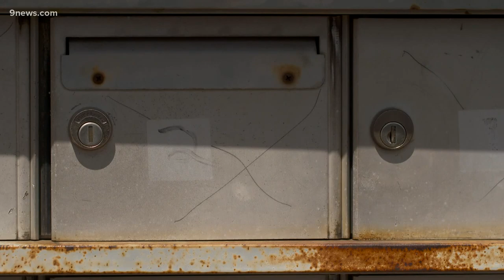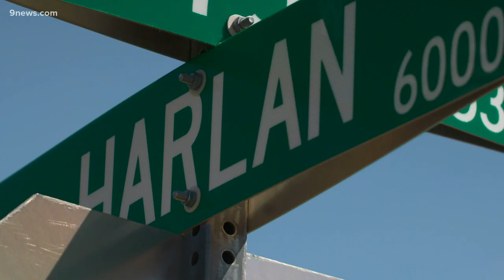Arvada woman home after 2 weeks in hospital with COVID-19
It’s hard to get a handle on just how many people in Colorado have recovered from COVID-19.

9NEWS (KUSA) is located in Denver, Colorado.